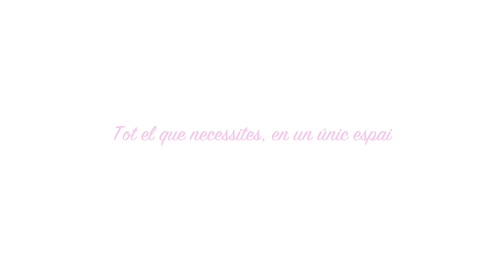Exponuvis 2015 LV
Ben aviat torna la Fira Nupcial de l' alt Maresme i la Selva
L' Exponuvis torna amb moltes novetats ...